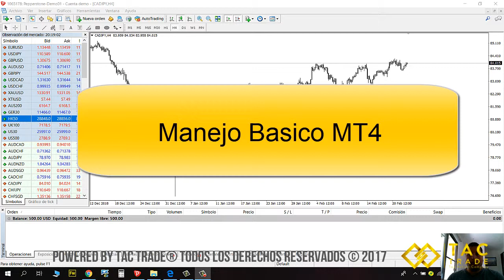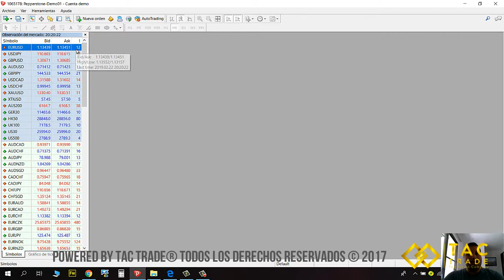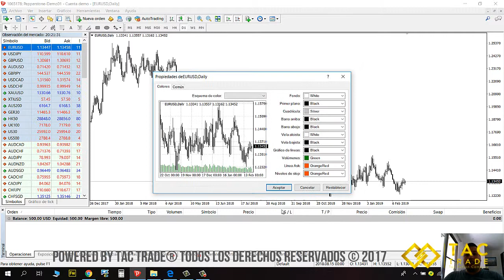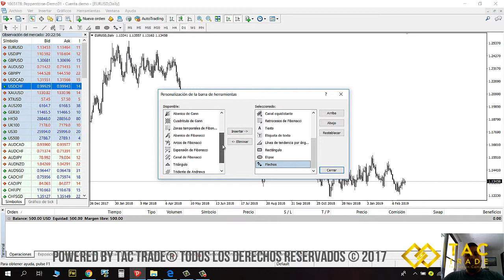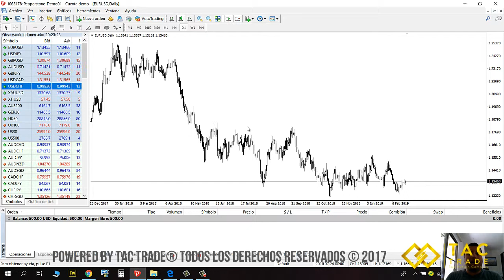Manejo Basico MT4